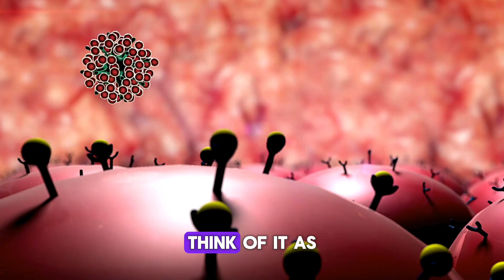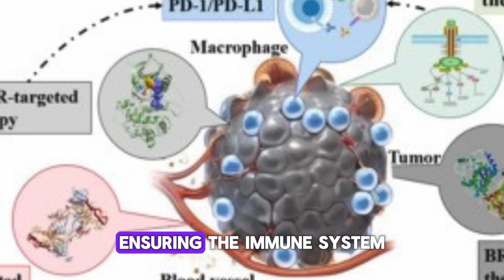Is There Hope For HIV Cure? Check Out ICVAX Phase II Trial Result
Could this be the breakthrough we’ve all been waiting for? In this video, we dive into the latest 2025 update on the ICVAX therapeutic HIV vaccine developed by Hong Kong-based biotech company Immuno Cure. Backed by cutting-edge science, ICVAX has shown exciting new progress since its Phase 1 trial—now preparing for the next stage.

Discover how this DNA-based vaccine works, what makes it different from traditional treatments, and why many experts believe it may become a functional cure for HIV. If you’re new to ICVAX, we also recap the key results from previous trials so you’re fully up to speed.